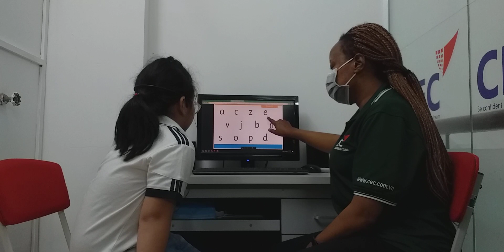CEC VQ2 | KG2M | VIDEO TEST 1| THẢO NHI